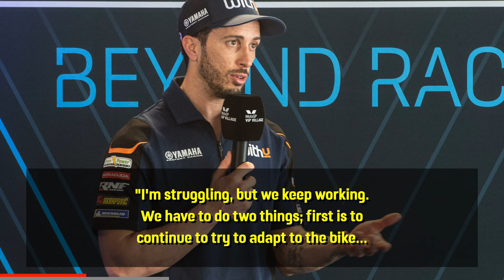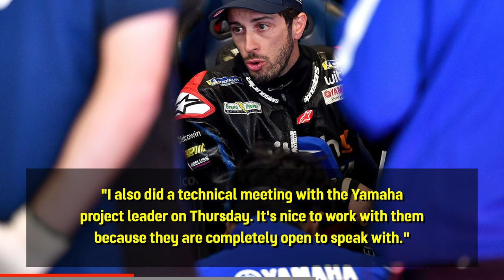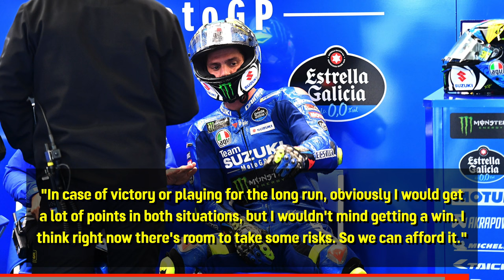Yamaha APOLOGISES To Andrea DOVIZIOSO // Takaaki NAKAGAMI Feeling EXTRA Pressure | MotoGP 2022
In this edition of Racing News Fix:

00:00 Intro
00:15 Yamaha apologised to Andrea Dovizioso
01:43 Nakagami feeling “extra pressure”
03:05 Mir says “It’s time to take some risks”
04:16 Outro

⌘ Please Note: ⌘
→ As this is a “news” / “commentary” / “opinion” video, all images & video clips used in this video fall under “Editorial Use”.